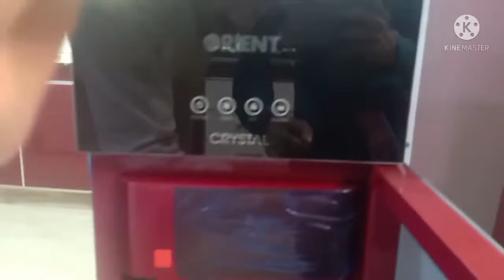Last Iftar cum Dinner In Mei Kong 😍